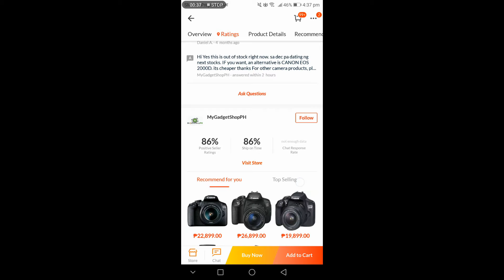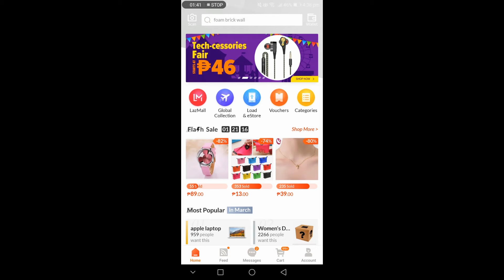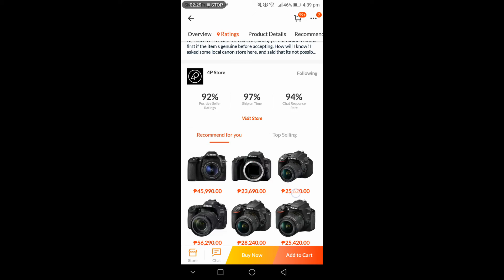New Equipment for our Ant Videos